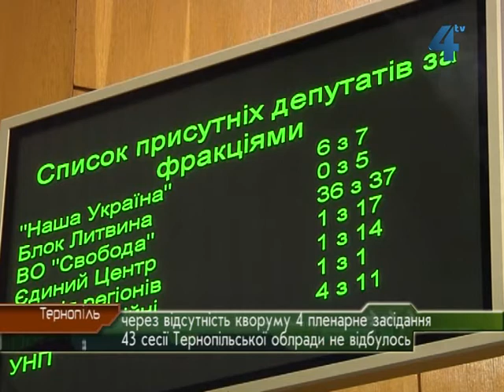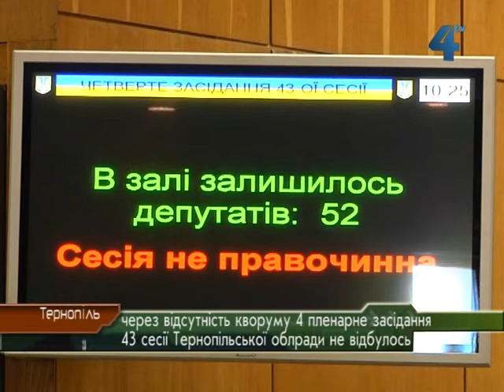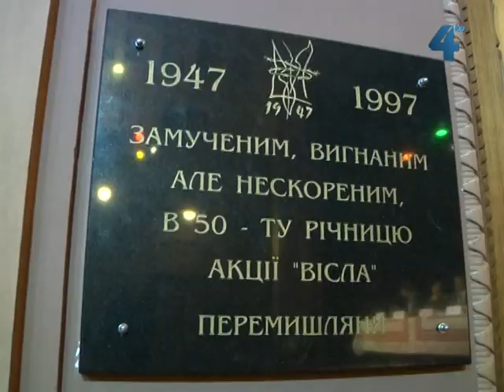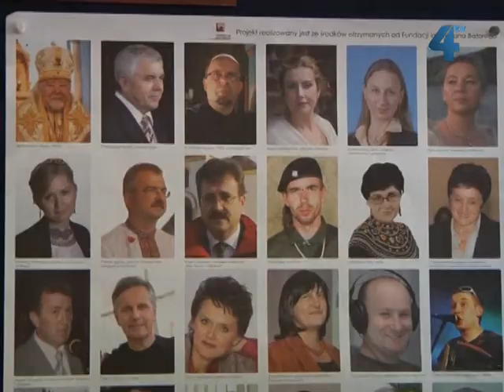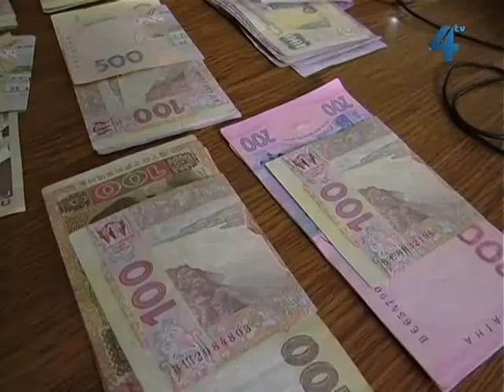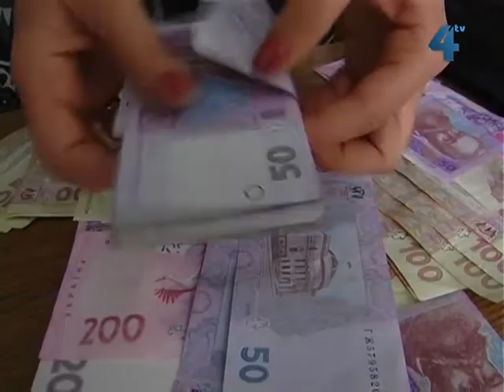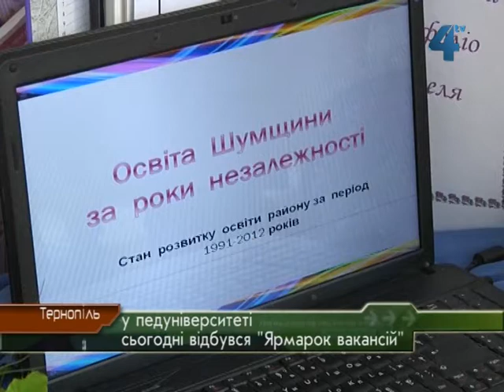Провінційні вісті за 10.05.2012